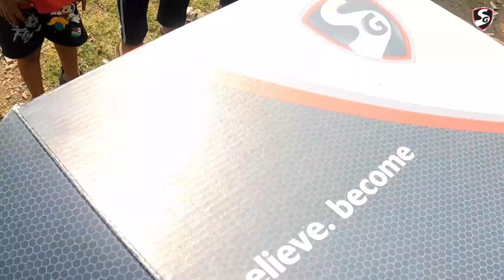SG Baatein Khushiyan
At SG, we embrace the joy of giving back, especially to our young talents. Catch a glimpse of the special project we've embarked on.